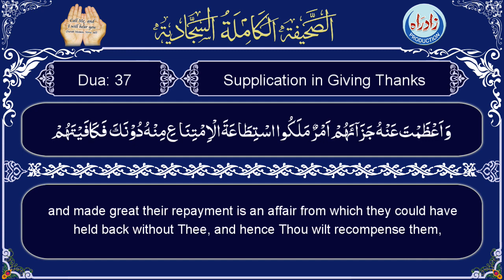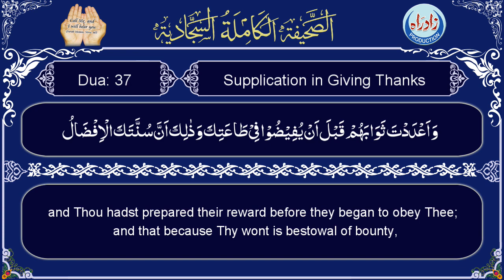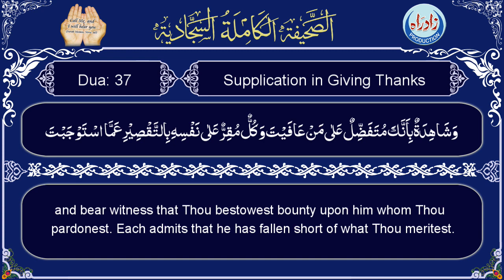Sahifa Sajjadia | Dua 37 part 2/5 with English translation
Sahifa Dua 37   Supplication in Giving Thanks part 2